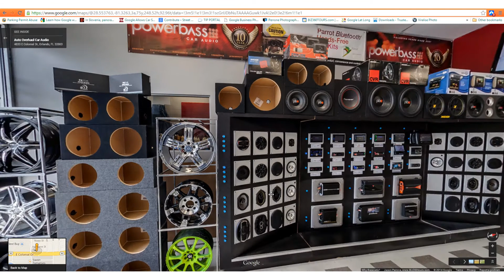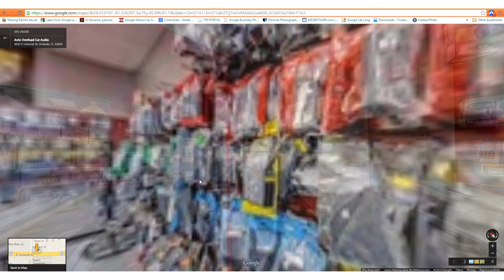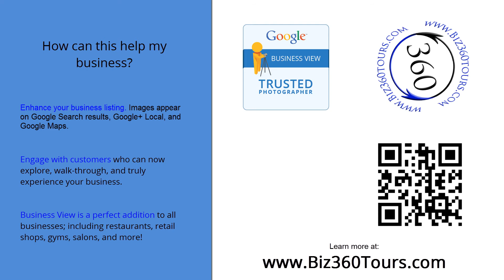Auto Overhaul Car Stereo Virtual Tour